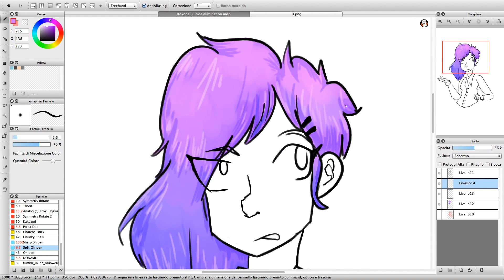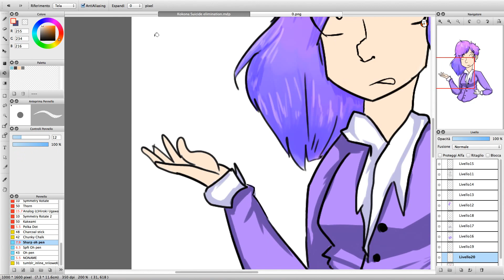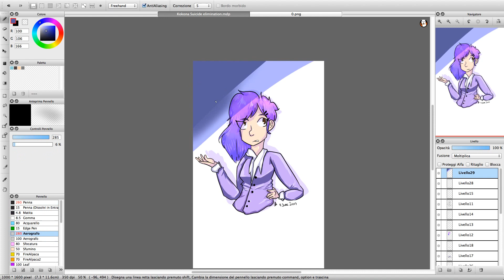Oc Speedpaint| Doodle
YAY another speedpaint...Hahah i know no one cares 'bout these but anyways, check out the entire drawing on my deviantart!

SOFTWARE:

Drawing: Firealpaca
Editing: Imovie

Drawing Tablet- Wacom bamboo tablet